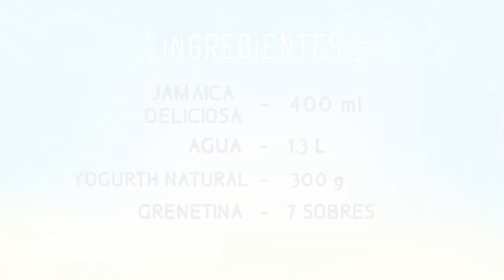RECETA GELATINA DE JAMAICA- Concentrados Deliciosa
Deliciosa receta de gelatina sabor Jamaica, elaborada con el concentrado natural de Jamaica Deliciosa. Fácil y rápida, le encantará a toda tu familia.